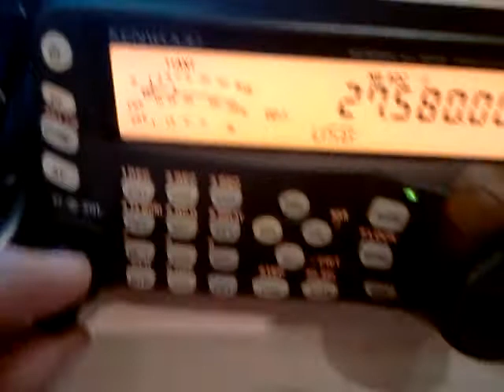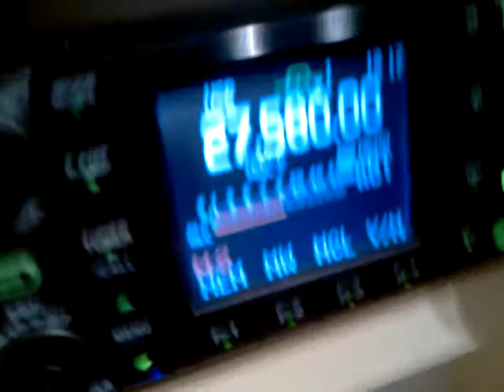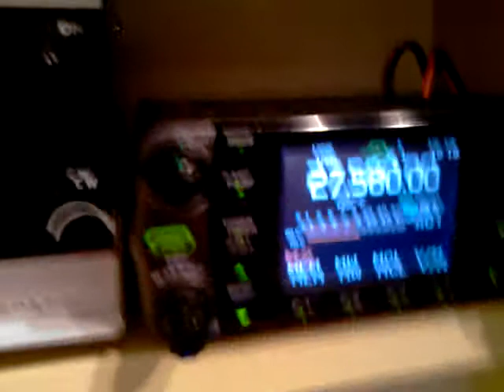2CT4040 Qso With 19SD280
2CT4040 scot

and 19sd280 tjebbe (backscatter)